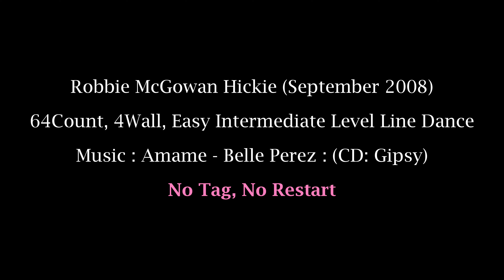Amame Line Dance (Count) - Easy Intermediate Level Line Dance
Choreographer : Robbie McGowan Hickie (UK) - September 2008
64Count, 4Wall, Easy Intermediate Level Line Dance

* 사당수요동호회
14:00 ~ 15:30 초중급 & 중급
15:30 ~ 17:00 초급 & K-Culture

* 강남토요동호회 (Enjoyfriends)
09:30 ~ 10:50 Social Time
13:00 ~ 15:00

* 강사트레이닝반 (그룹 또는 개인레슨)

* 자격증반 (그룹 또는 개인레슨)

* 일반수업
● 전혜연
올림픽공원스포츠센터 월/수/금 11시 ~ 11시50분
일원2동 주민센터 (중급) 화/목 09시 ~ 10시50분

● 이경은
황학동 주민센터 (초급) 금 10시30분 ~ 11시50분
숭인2동 주민센터 (초중급) 월/금 15시 ~ 17시

● 심미숙
정왕1동 행복복지센터 (초급) 월/수 19시 ~ 20시
정왕1동 행복복지센터 (초급) 화/금 15시 ~ 16시
정왕1동 행복복지센터 (초중급) 화/금 11시30분 ~ 12시30분